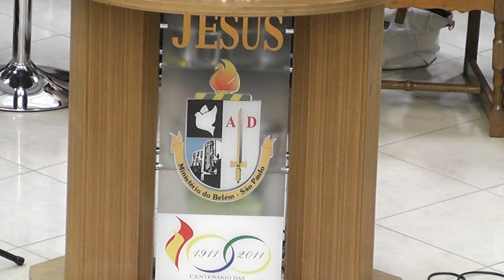UFADESB Março 2016 Segunda feira Mover do Espírito e Profecia